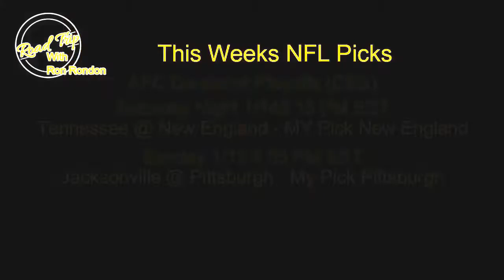ROAD TRIP SEASON 4 SHOW 13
Hi folks hope you had a very happy new year and hope the first 2 weeks of the New Year in your area is great even it was freezing through most of the states and we got a brand new episode it is a very serious discussion on violence and gun control and this is from the their Pubic Access show "Able and On Air hosted by our Consulting Producers for this show Lawrence and Arline Seiler the show was taped at ORCA (Onion River Community Access) in Montpelier VT We have all kinds of issues from Protests to a gun Shooting that killed 58 people in Las Vegas so want to join in the discussion just RoadTripTalkswithAbleandOnAir and you can also give us the comments on this page as well so sit back and watch the show!!!